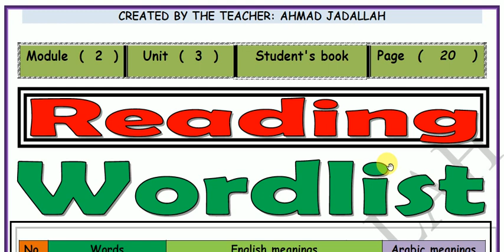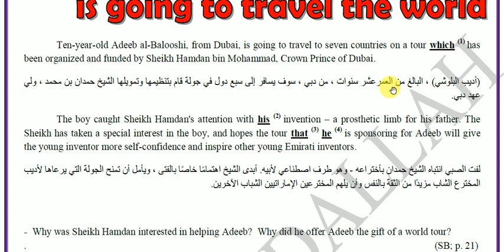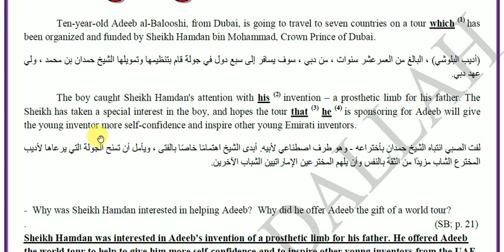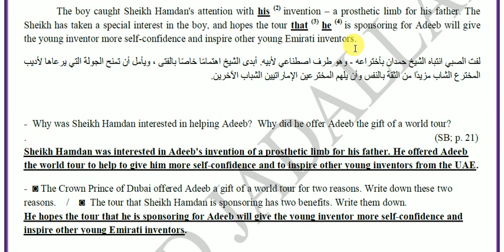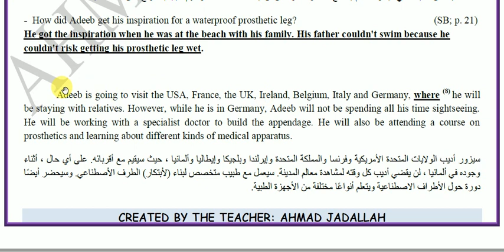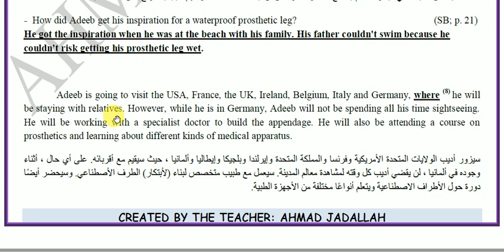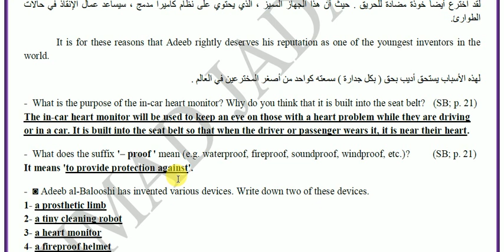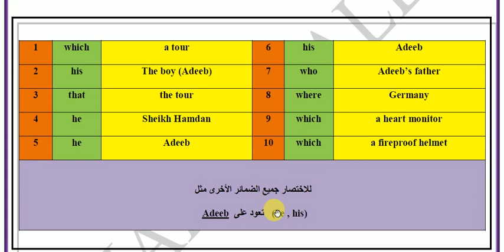توجيهي - شرح فقرة ( المخترع الشاب - أديب البلوشي ) ( Young Emirati inventor - Adeeb al Balooshi )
توجيهي - شرح فقرة ( المخترع الشاب - أديب البلوشي ) ( Young Emirati inventor - Adeeb al Balooshi ) بالتفصيل مع الاسئلة الوزارية

Ahmad Jadallah World